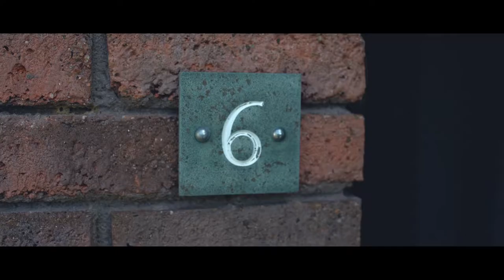Jemma & Lewis: Clandeboye Lodge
Highlights from Jemma & Lewis' wedding at Clandeboye Lodge Hotel